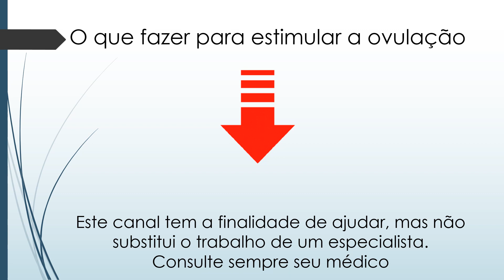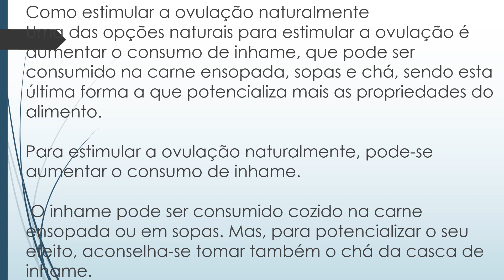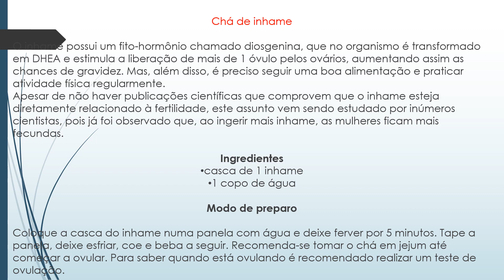Remedio caseiro para engravidar 😱 Metodo Chines ✔️ Engravidar Rapido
Chegou a hora de você conhecer tudo sobre o seu corpo, sua mente, e como a medicina chinesa pode aumentar as suas chances de engravidar com pequenos hábitos e tratamentos.